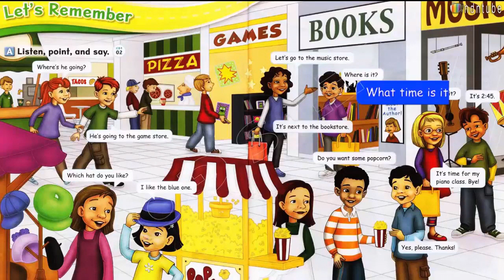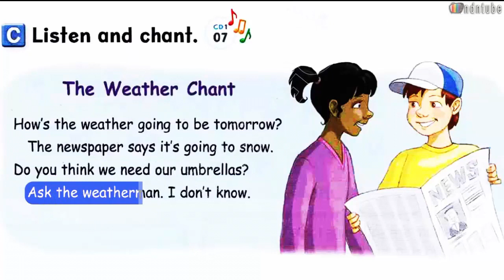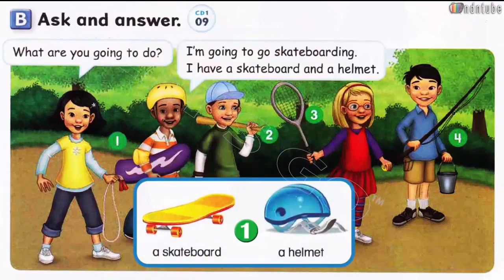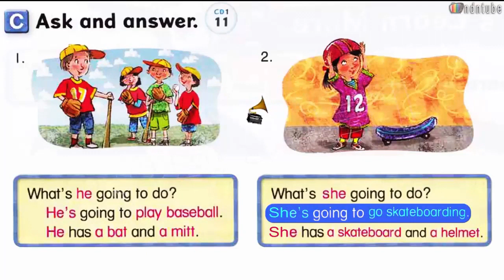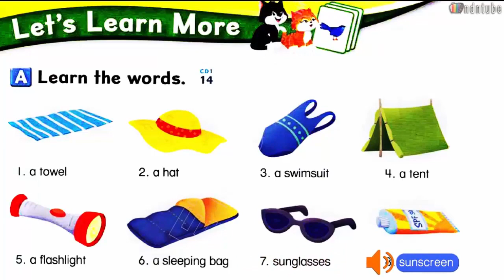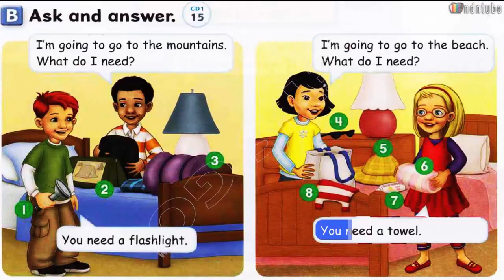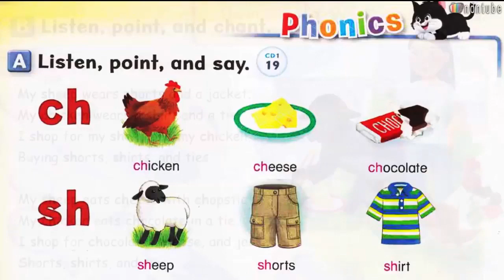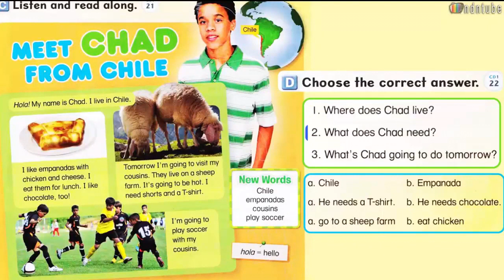Let’s Go 4 Fourth edition Unit 1 The Great Outdoors